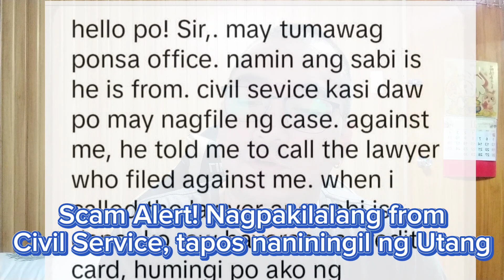Scam Alert! Nagpakilalang from Civil Service, tapos naniningil ng Utang